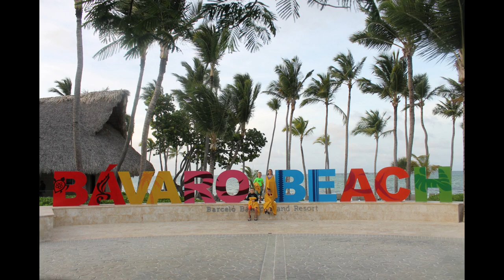Dominican Republic!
Barcelo Bavaro Palace
2018